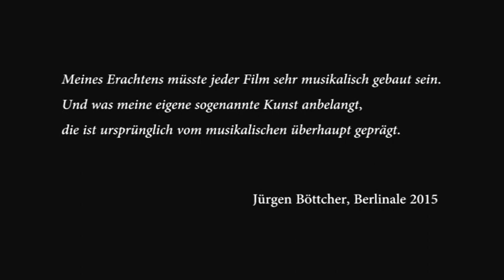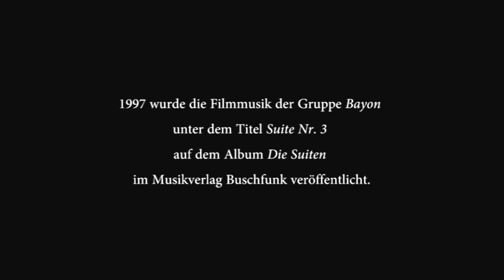Ein Musikfilm - Videoessay zu Jürgen Böttchers "Ein Weimarfilm"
Ein Musikfilm [2015] - Ein Videoessay zu Jürgen Böttchers  "Ein Weimarfilm" [1977]  - von Christoph Höfferl und Benjamin Waschto

Jürgen Böttcher gehört zu den bedeutendsten Dokumentarfilm Regisseuren der DDR. Anlässlich des 1000jährigen Bestehens der Stadt Weimar inszeniert er 1975 mit "Ein Weimarfilm" eine faszinierende Bildercollage, die ein facettenreiches Weimar zwischen Dichtkunst, Politik, Malerei und Vergänglichkeit zeigt.
Christoph Höfferl und Benjamin Waschto sprachen 40 Jahre später mit Christoph Theusner über den Film, seine Entstehung, Jürgen Böttcher und die Musik im Film.
Christoph Theusner ist Gründungsmitglied der weimarer Band "Bayon", welche die Musik für Jürgen Böttchers Film komponierte.
Christoph Höfferl und Benjamin Waschto zeigen in diesem Videoessay ihre musikalische Sicht auf "Ein Weimarfilm".